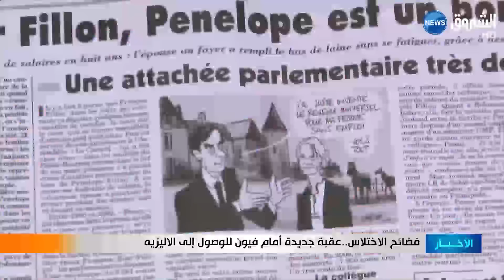فضائح الاختلاس..عقبة جديدة أمام فيون للوصول إلى الاليزيه